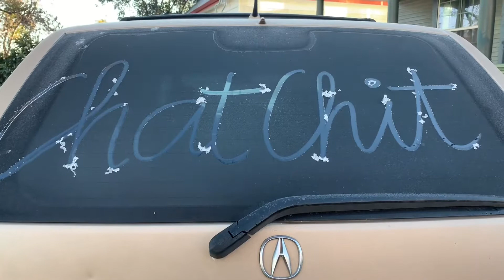Happy New Year | Mùng 2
Hôm nay mùng hai Tết 2019 tại Mỹ. Ăn uống cũng không có gì đặc biệt, chỉ có nhớ nhà là ngày càng đặc biệt thôi. hihi